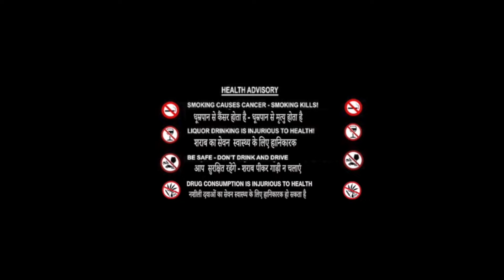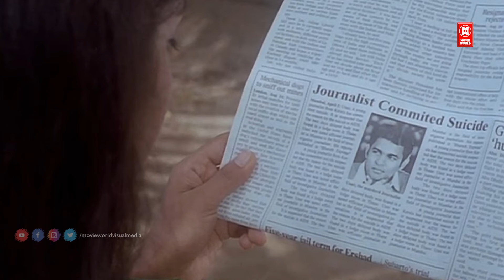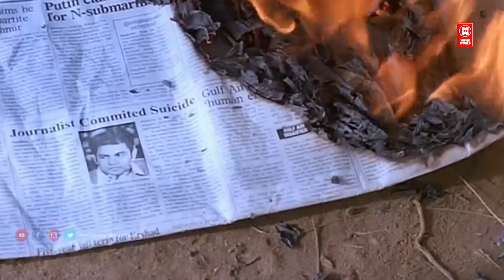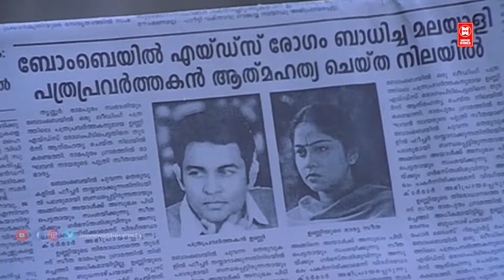Kaatu Vann Vilichapol Hindi Dubbed Full Movie| Released South Indian Movie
Kattu Vannu Vilichappol (English: When the Breeze Comes Calling) is a 2000 Malayalam language film directed by Sasidharan Pillai alias Sasi Paravoor and starring Chippy, Vijayaraghavan and Krishnakumar in pivotal roles

Directed by Sasi Paravoor
Produced by Krishna Sasidharan, T Haridas
Written by Sasi Paravoor
Starring Chippy
Vijayaraghavan
Krishnakumar
Cinematography K. G. Jayan
Edited by Venugopal